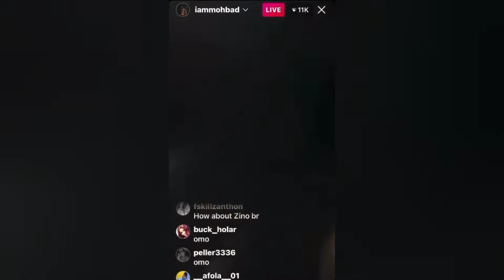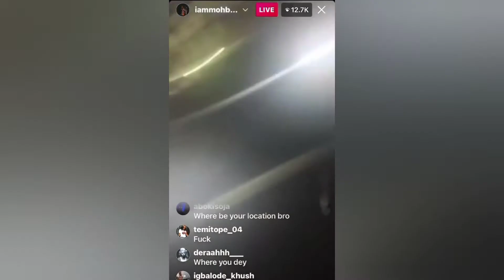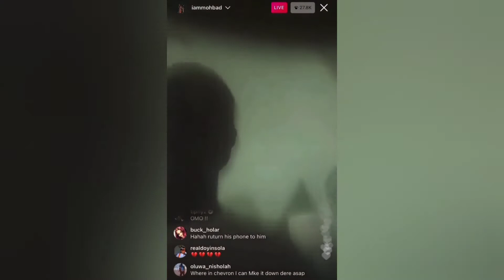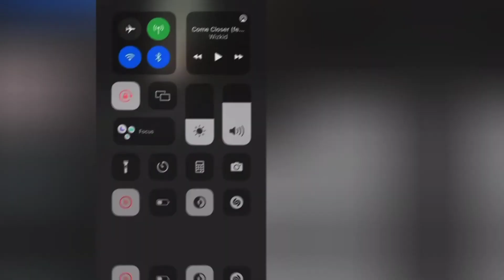"NAIRA MARLEY IS AFTER MY L!FE", MOHBAD SAYS AS HE CRIES OUT FOR HELP (VIDEO)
Marlian music signee, Mohbad has alleged that singer Naira Marley who is the owner of the record label, and others working with the music label are after his l!fe.